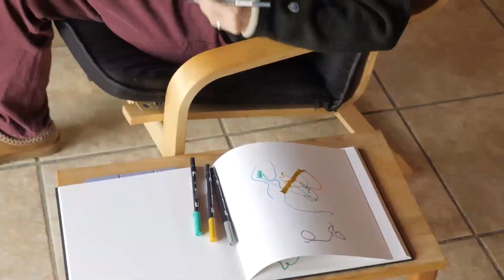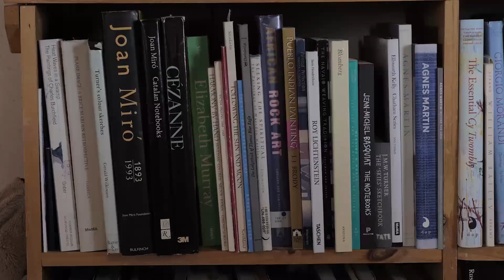TAAC TALK: Susan Pasquarelli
The Taos Abstract Artist Collective presents a depth studio visit and interview between Taos-based painter, Susan Pasquarelli, and TAAC Co-founder and artist, Lauren Dana Smith.